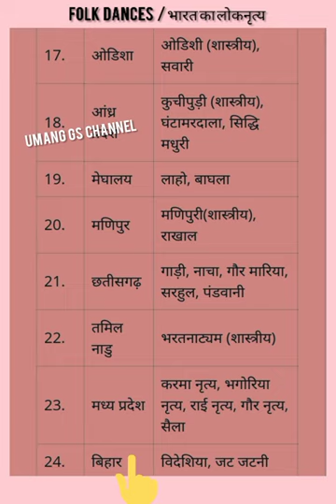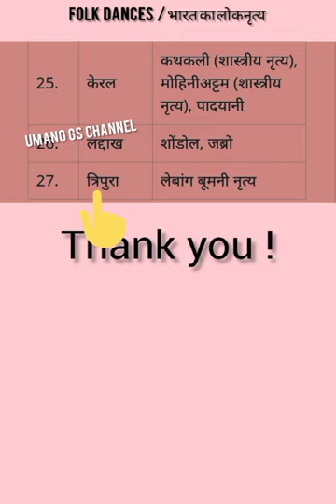Folk Dance / Folk Dance Of India / भारतीय लोकनृत्य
folk dance of india by khan sir folk dance of india for ssc
, folk dance of india performance
, folk dance of india state wise
 folk dance of india study iq
 folk dance of india drawing
folk dance in india
 folk dance in india tricks
 folk dance in india state wise folk dance in indian states
State Flower Of Indi...
Shorts Baby Shark 2D

links